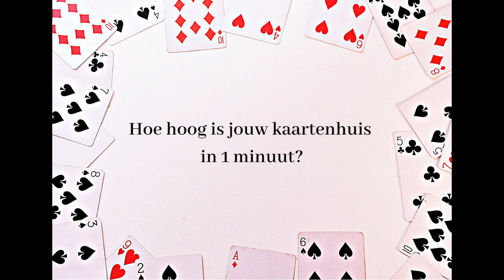Bouw in 1 minuut een zo hoog mogelijk kaartenhuis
Hoe hoog kom jij?